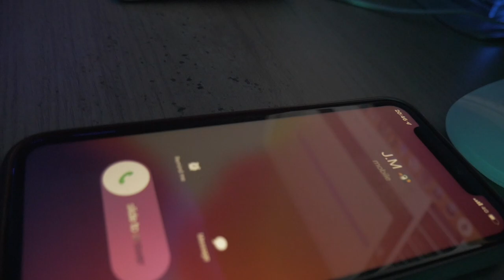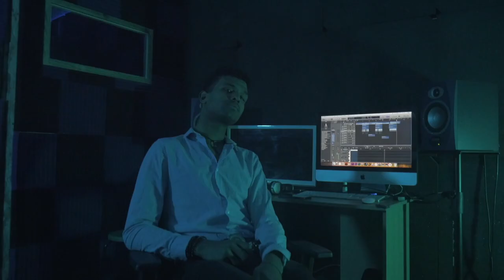Dani Cruz- Better Alone (Official Studio Video)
Dani Cruz - Better Alone ©
Audio Capture - Fotone Media Studio ©
Mix/Master - Carlosthemusicengineer
Beat - VSHY

Follow the people involved in the production on instagram @

Realdanicruz
Fotonemedia
Carlosthemusicengineer

Dm any of us insta for a feature or if you need any of our services.